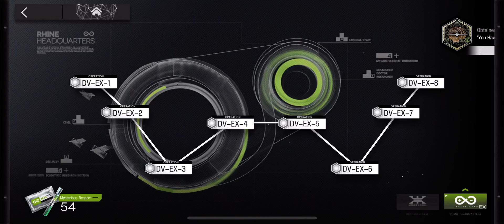DV-EX-6 CM 0 block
Niche rules:
1. All operators must have a way to drop their block to zero/be unable to block and if tied to a skill must use that skill
2. Operators may only deal damage when they cannot block enemies
3. Units are not allowed to block enemies

All skills m3